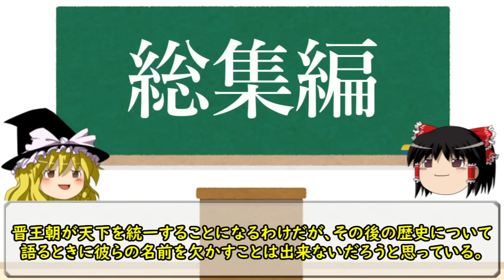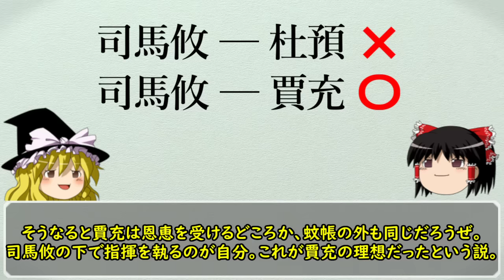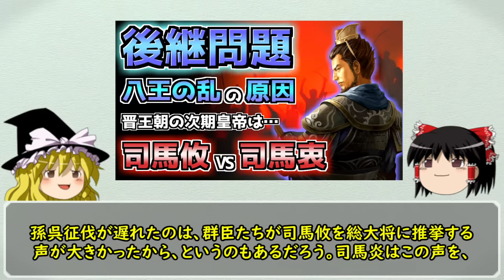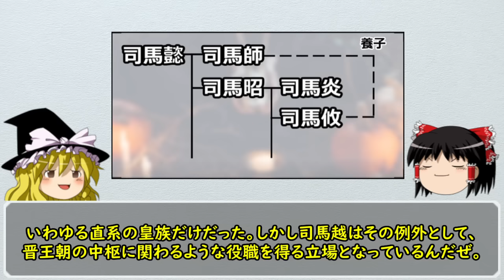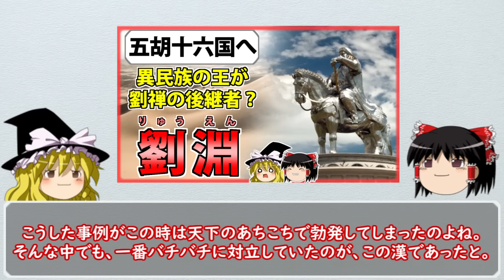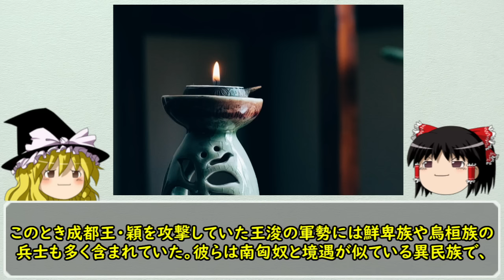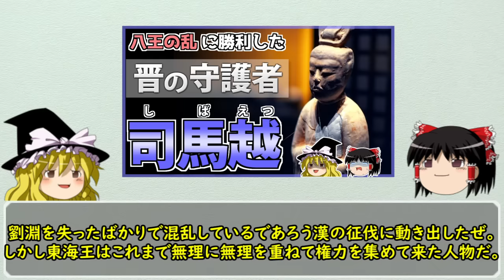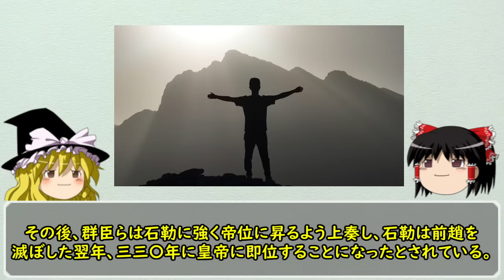【総集編】三国志の後の歴史の主役達５選！！【ゆっくり歴史解説】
年代で言えば「三国志の終結～八王の乱～五胡十六国時代の前半」の主役クラスの人物解説動画をまとめた総集編になっています。（賈充・司馬衷・司馬越・劉淵・石勒）
年末なので、ゆったりとお暇な時間に流していただければなと思います（笑）

🌸 項目

⓪スタート　00:00
① 賈充　01:55
② 司馬衷　28:13
③ 司馬越　01:13:01
④ 劉淵　01:39:21
⑤ 石勒　02:04:57

🐎 投稿主【久保カズヤ】
三国志小説の執筆・三国志解説動画の投稿をやっている独身男性。

「正史三国志（著：陳寿／ちくま学芸文庫）」
「史記（著：司馬遷／ちくま学芸文庫）」
「三国志（著：横山光輝）」
「三国志地図（販売：東光書店）」
「三国志運命の十二大決戦（著：渡邉善浩）」
「はじめての三国志（著：渡邉善浩）」
「三国志その後の真実（著：渡邉善浩・仙石知子）」
「漢帝国─400年の興亡（著：渡邉善浩）」
「地図でスッと頭に入る三国志（監修：渡邉善浩）」
「中国史 上巻（著：冨谷至・森田憲司）」
「もう一つの『三国志』 異民族との戦い（著：坂口和澄）」
「よいこの君主論（著：架神恭介・辰巳一世）」
「教養としての世界史の読み方（著：本村凌二）」
「入門老荘思想（著：湯浅邦弘）」
「ある地方官吏の生涯（著：三宅潔）」
「南北朝時代─五胡十六国から隋の統一まで（著：会田大輔）」
「魏志倭人伝の謎を解く（著：渡邉善浩）」
「馬の世界史（著：本村凌二）」
「武器と防具 中国編（著：篠田耕一）」
「物語 食の文化（著：北岡正三郎）」
「古代中国の24時間（著：柿沼陽平）」
「周縁の三国志 非漢族にとっての三国時代（著：関尾史郎）」
「完訳 華陽国志（訳：中林史郎）」
「宦官 側近政治の構造（著：三田村泰助）

🌎 使用させて使用させていただいた白地図掲載サイト

🐎 関連動画

【中国史】三国志の蜀滅亡後に建国された王朝「成漢」とは？【ゆっくり歴史解説】